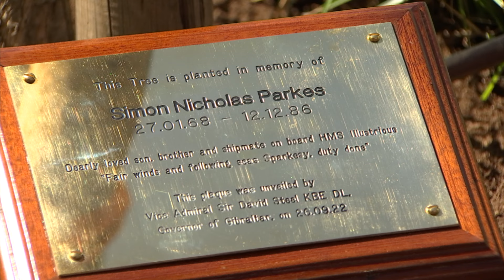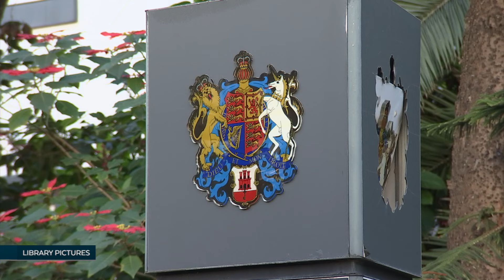Simon Parkes' parents call for coroner’s inquest to look into his death in Gibraltar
David and Margaret Parkes are calling for a coroner’s inquest to look into the circumstances surrounding the death of their son in Gibraltar in 1986.

With Simon still classed as “Missing in Suspicious Circumstances”, the grieving parents believe it’s time, after 37 agonising years, to seek some closure.

Meanwhile, the main suspect in his disappearance, Allan Grimson, has had his parole hearing listed for tomorrow postponed as the police searches in Gibraltar continue.